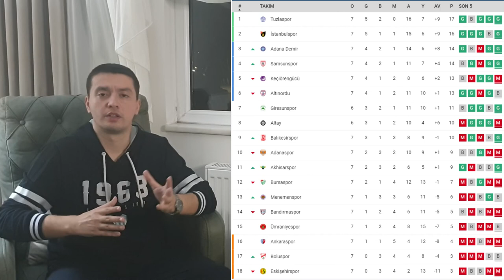AKHİSAR BURSASPOR 2-1 ÖZET MAÇ YORUMU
TFF 1.Lig 6. ve 7. Haftada Bursaspor umuz deplasmanda önce Menemenspor daha sonra Akhisarspor ile karşılaştı.
İki mücadeleden de takımımız sahadan 2-1 lik yenilgiyle ayrılırken , oynadığı oyunla beraberliğe üzülecekken , maçları kaybederek taraftarlarını üzdü.